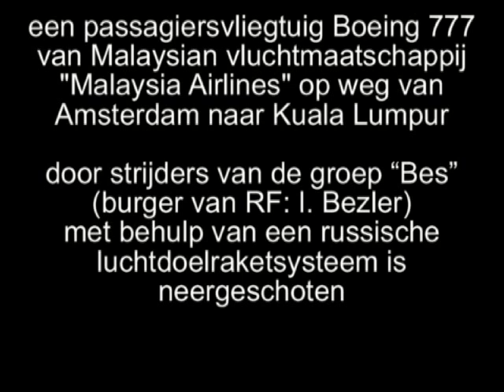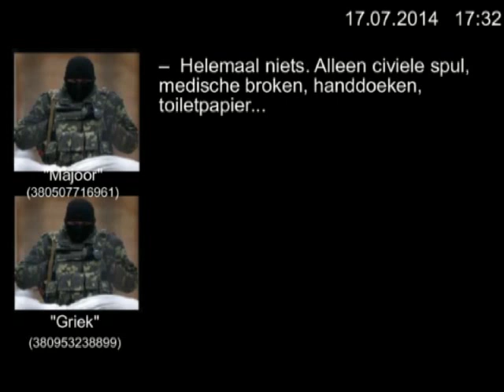boeing holand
The Security Service of Ukraine intercepted telephone conversations -- I. Bezler (aka 'Bes') reports to his coordinator, the Russian GRU colonel V. Geranin on a civil airplane recently shot down by militants.